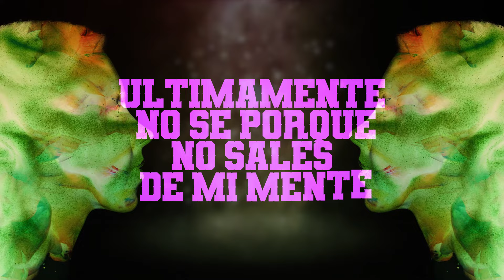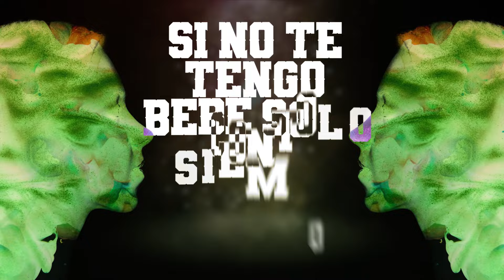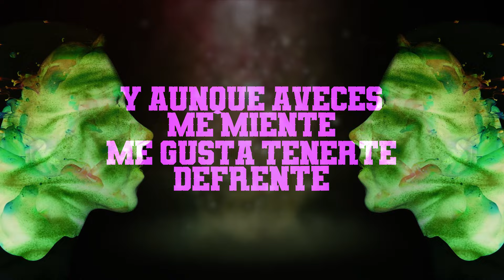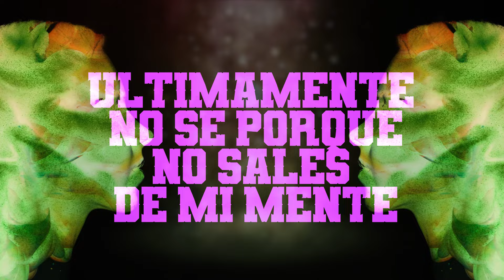Super Yei - ULTIMAMENTE ft Juanka El Problematik | EUPHORIA 2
"Ultimamente" performed by Super Yei & Juanka  [Prod. by Jone Quest]

©: 2023 Superiority